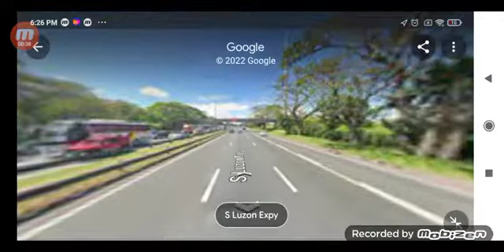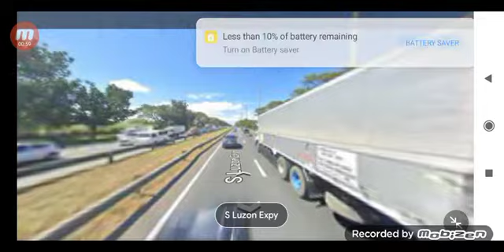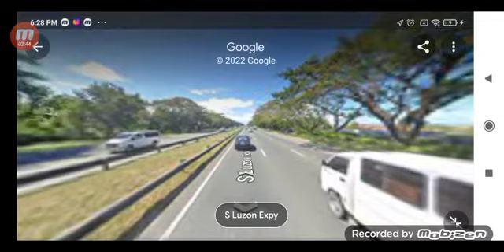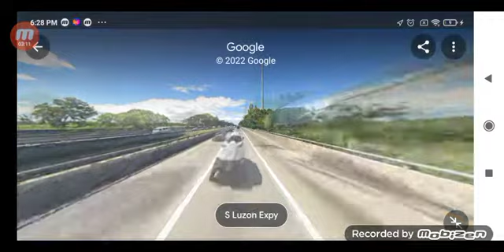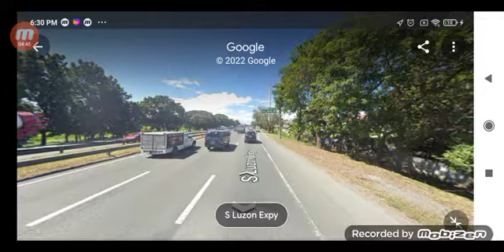JAC LINER bus ride Mauban Quezon ➡️ Cubao Kamias part 11